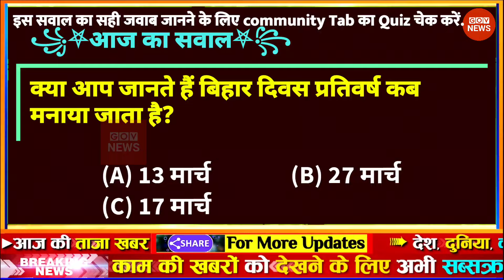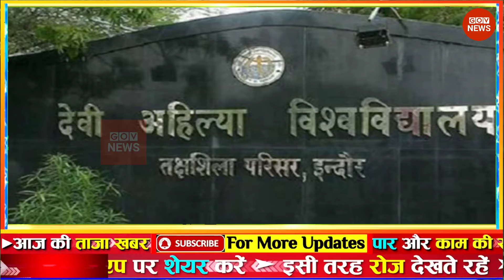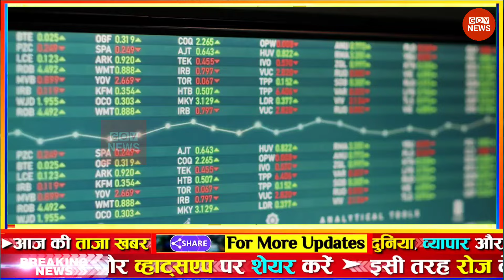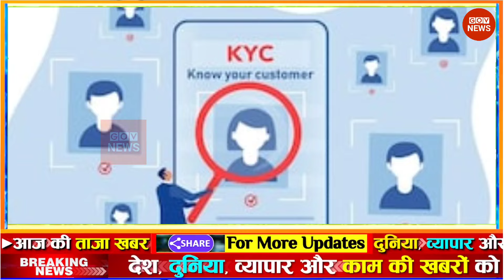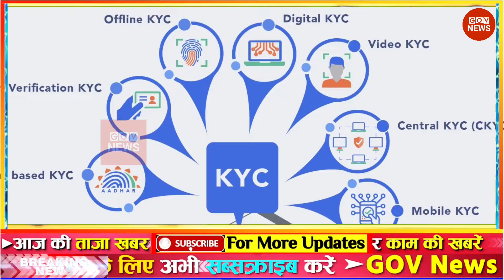Aaj ki taaja news l news Aajtak live Fatafat news govnews kisan delhi chalo protest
Latest News: Aaj Ki Taaza Khabar ● आज की बड़ी खबरें | 28 March 2024 aaj ki taaja khabar | news18 live | aaj ka taaja khabar | आज की ताजा खबर | live news | news18 india live | news live | aaj ke taaja khabar | hindi hews | latest news | news in hindi | hindi samachar | hindi khabar | news18 aaj ka samachar

आज 28 मार्च 2024 के मुख्य समाचार बड़ी खबरें, PM Modi, UP, SBI, Bihar, Delhi

aaj ka taaja khabar: buy health insurance online news, 28 मार्च 2024 की बड़ी खबरें और मुख्य समाचार

28 मार्च 2024 आज ताजा खबर, car insurance, Today Latest Morning News in Hindi, हिंदी समाचार, हिंदी न्यूज़, आज की ताजा न्यूज़, आज का ताजा समाचार

aaj ki taaja khabar: bike insurence news today, 28 मार्च, 2024 की बड़ी खबरें और मुख्य समाचार

GOV News 28 March ki badi news in youtube, 28 March ki taja khabar YouTube par, maxlife insurance top headlines of the day

28 tarikh ke samachar ● 28 tarikh ka news ● fatafat news ● mosam vibhag news ● today weather news ● travel insurance online news | weather news today ● mosam ki jankari ● Aaj ki taja news

Today Breaking News! आज 28 मार्च 2024 के मुख्य समाचार बड़ी खबरें ● PM Modi ● SBI ● Bihar ● Delhi ● car insurance quotes ● nse india ● stock market today ● nse india ● aaj ki taaja khabren

Hindi News Live: देश-दुनिया की इस वक्त की 50 बड़ी खबरें I 10 Minute 50 News I Top 50 I March 28, 2024

Today Breaking News 28 March 2024 आज के मुख्य समाचार बड़ी खबरें | nifty smallcap 100 latest news | Weather News

Aaj ki news - DLS News, health insurance news 28 March ki news aaj ki badi khabre Live DLS news Today News bulletin.

28 March 2024 Up News Uttar Pradesh Ki Taja Khabar Mukhya Samachar CM Yogi Samachar Clean News UP

news ● travel insurance ● mausam samachar ● dls news ● taja khabar ● aaj ka taja samachar ● home loan ● adani enterprises share price ● aaj ki taaja khabren ● bank nifty ● 28 March 2024 ● health insurance ● fatafat news ● aaj tak ● 28 March 2024 news ● adani green price ● 28 मार्च● आज 28 मार्च 2024 के मुख्य समाचार ● clean news mp ● बड़ी खबरें ● aaj ki news ● zee news ● top 50 news ● gov news ● today news ● today breaking news ● dls bhai ● aaj ke mukhya samachar • 28 March 2024 news